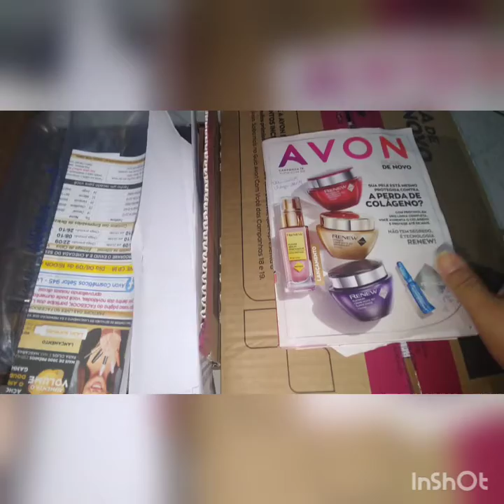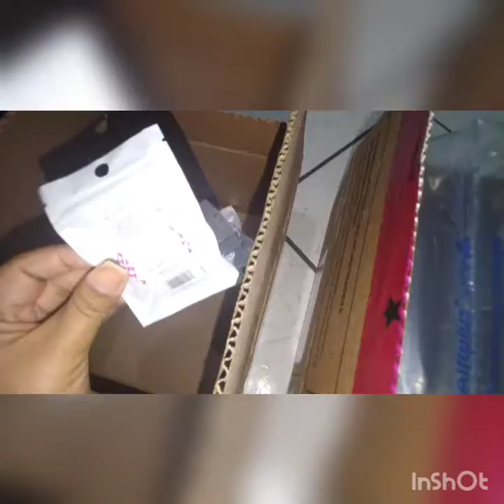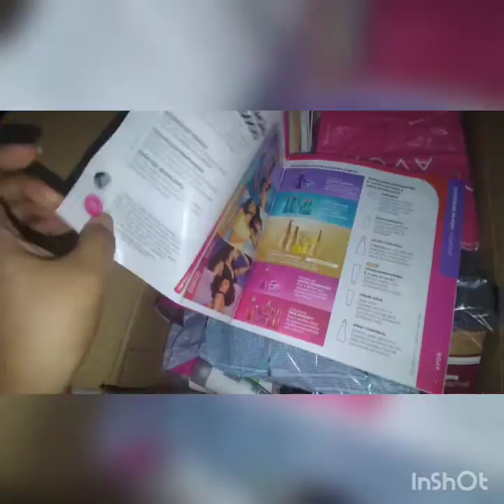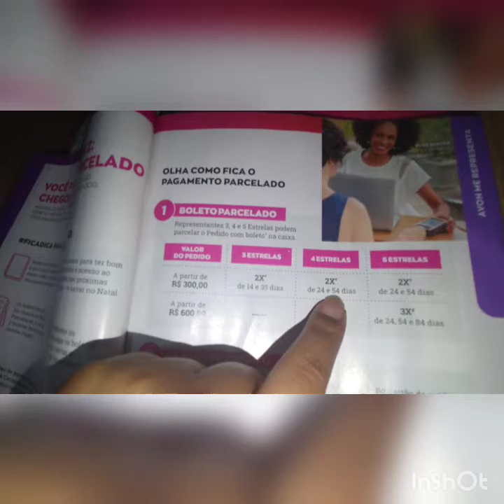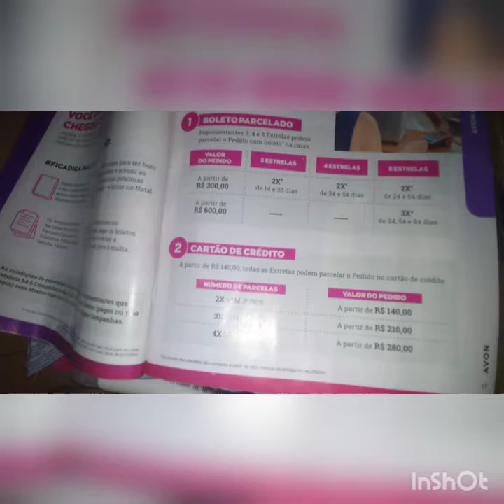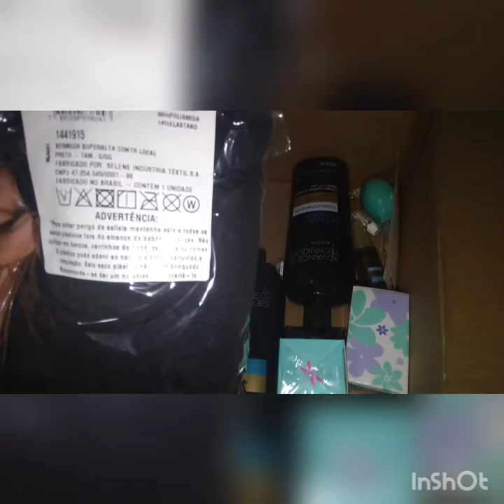Abertura de caixa Avon Campanha 18/21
Agora eu tenho loja na shopee, com muitas ofertas ,
Avon, Natura, Boticário, Jequiti e Eudora.
Vão lá conferir e aproveitam pra seguir a loja pra me ajudar a ter mais visualização.